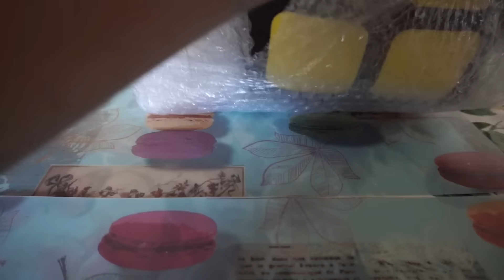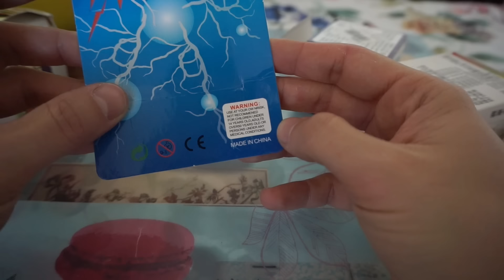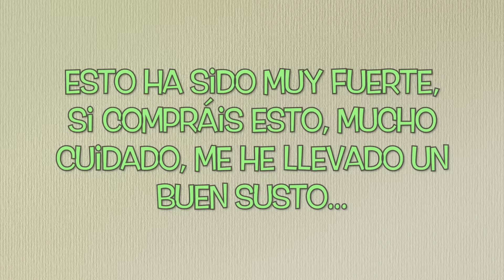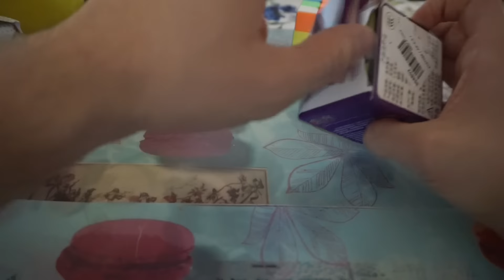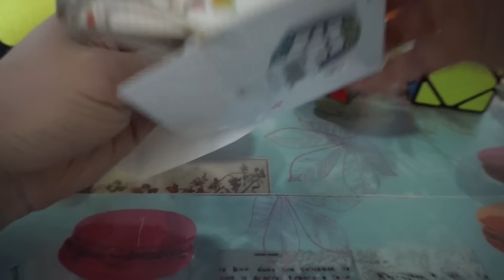Lightake casi me ELECTROCUTA!! [unboxing]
Vaya con la bromita de lightake...

No he encontrado link del cubo eléctrico...